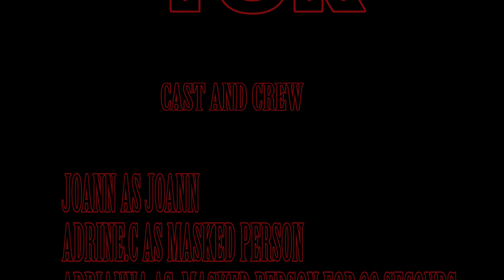NOVA Woodbridge Student Film Project - Fall 2016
A student film project by students Adrianna and Joann.